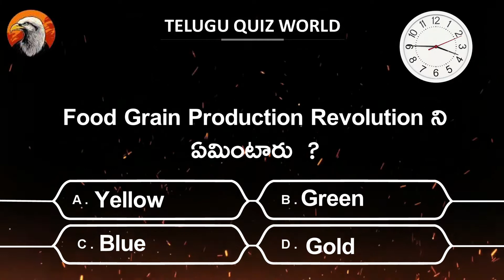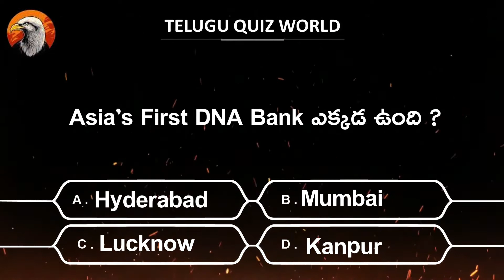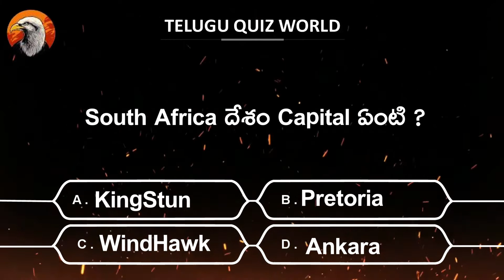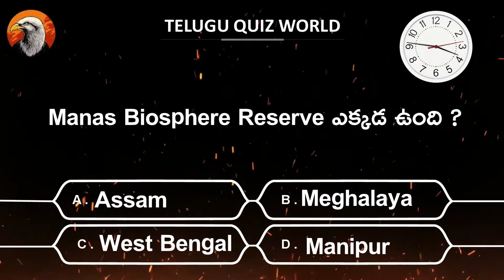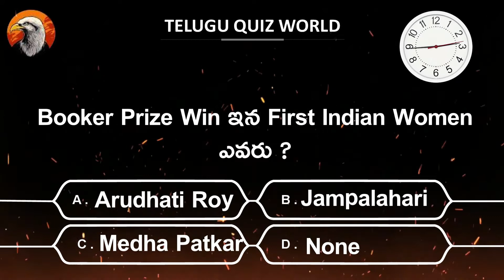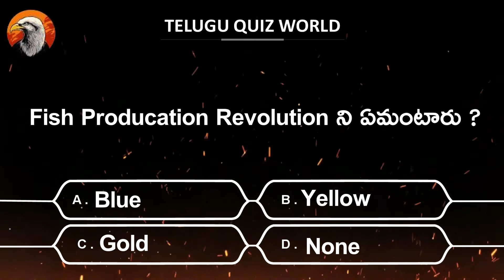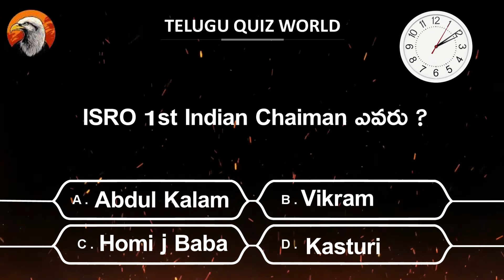Interesting Questions In Telugu|Ep - 20 |By Telugu Quiz World|Unknown Facts|meelo evaru koteeswarudu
Interesting Questions In Telugu|Ep - |By Telugu Quiz World|Unknown Facts|meelo evaru koteeswarudu